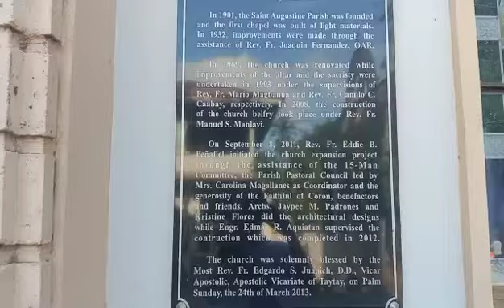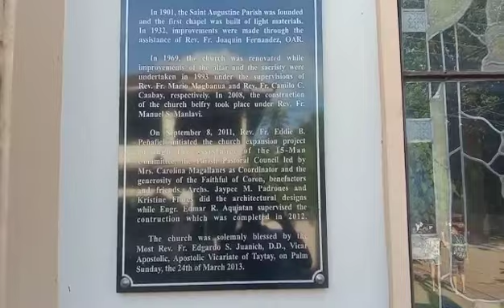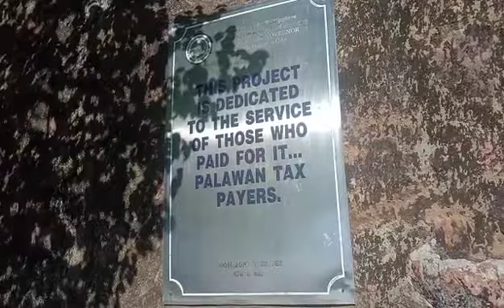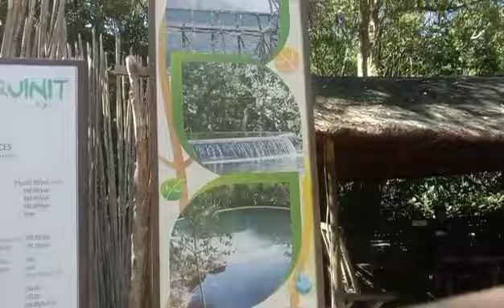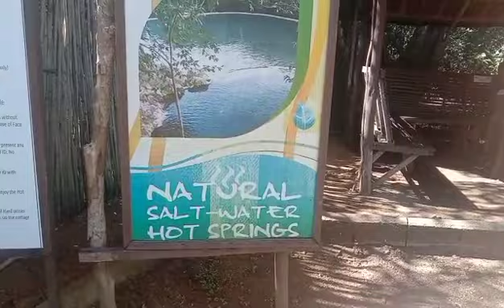Coron Maquinit Hot Spring kakaiba dahil salty ang water.